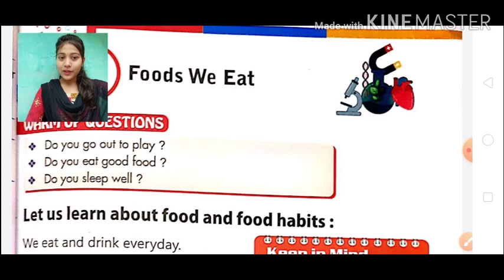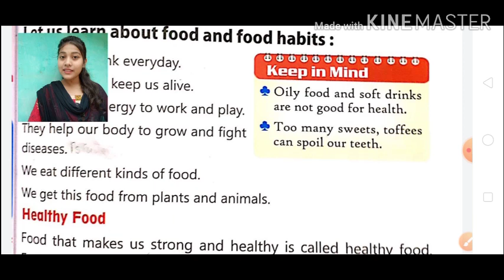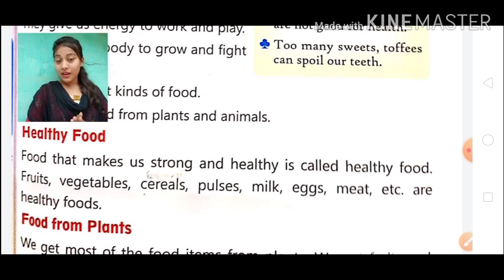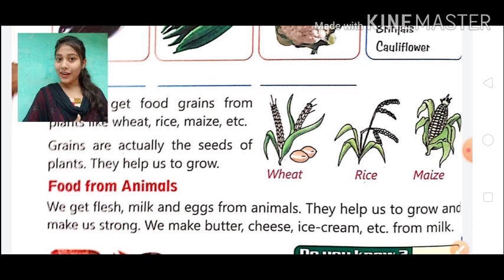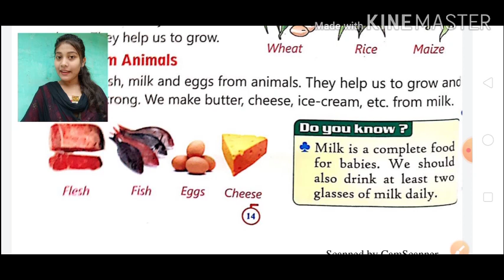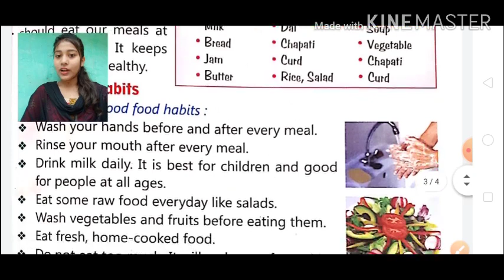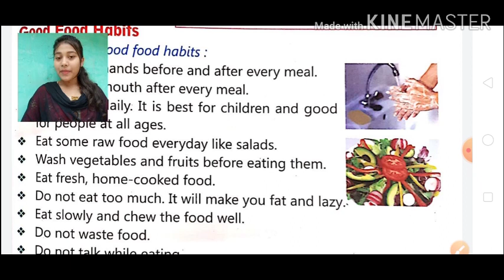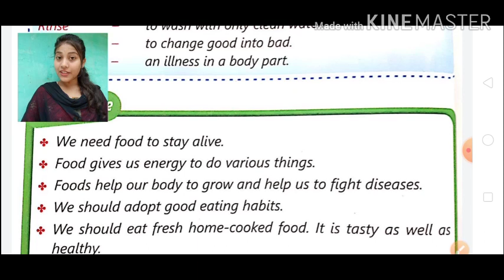Class 1 Science Lesson 2